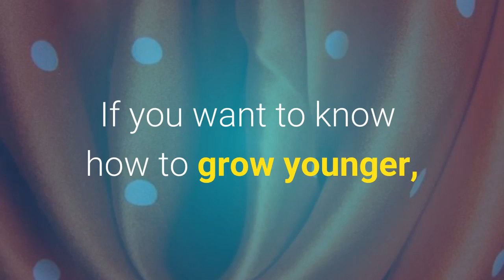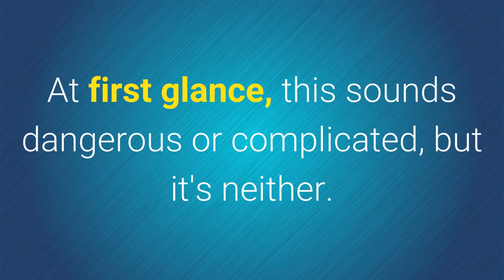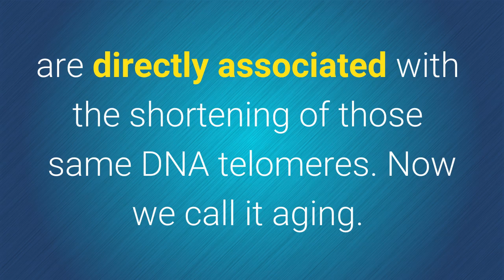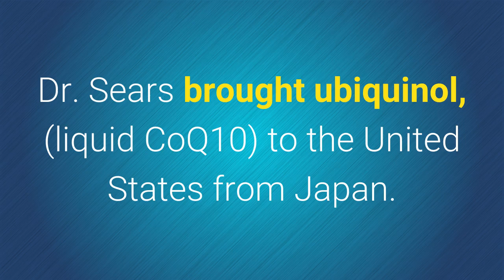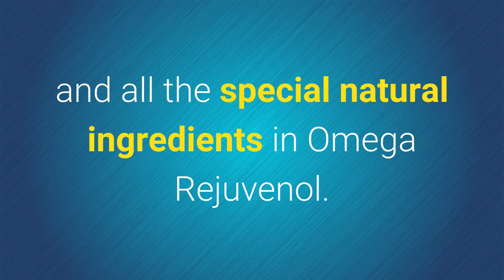How To Grow Younger - Turn On Your Cells' Sleeping 'Eternal Youth' Gene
Want to know how to grow younger? The answer is deep inside your cells' chromosomal DNA. The dormant enzyme telomerase can be re-activated by a special natural supplement called Omega Rejuvenol.

Our cells' chromosomes have caps, called telomeres, which shorten every time a cell divides. In time, the cap disappears and the cell dies.

Recent Nobel Prize science confirms that it is possible to awaken a dormant gene not active since our time in the womb. The gene/enzyme telomerase makes it possible to add length to our shortened telomere caps and reverse aging and rejuvenate our cells. That is how to grow younger in a nutshell.

Dr. Al Sears M.D., noted anti-aging physician and clinician, brought ubiquinol to the U.S. from Japan. Dr. Sears now has a new anti-aging supplement which brings krill and squid oil together along with special vitamins to give the best rejuvenation anti-aging supplement which is generations ahead of any products delivering omega-3 fatty acids. Omega Rejuvenol is safe & natural.

Fish oil is not a player when dealing with telomere shortening because fish oil has several bioavailability issues, one of which is that fish oil does not cross the blood brain barrier.

Forget fish oil.

With krill and shrimp oils, Omega Rejuvenol is not kosher, so says someone close to me.

Now you know how to grow younger. Get Omega Rejuvenol. I did.